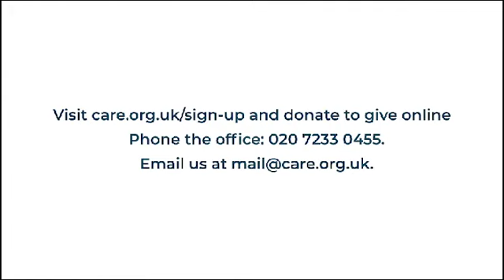Fiona Bruce MP - Inappropriate to consider making any form of suicide easier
Watch Fiona Bruce MP passionately make the case that at a time when people are especially vulnerable because of the coronavirus, it would be inappropriate to legalise assisted suicide.